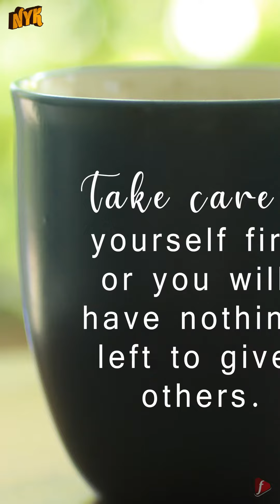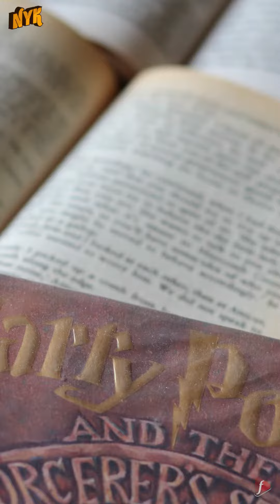Top 4 Thoughtful Gifts For Your Best Friend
Our best friends are our partners in crime. They are the ones who make our life entertaining and worth living by sticking by our side in all our lows and highs. With friendship's day around the corner, this is the right time to gift them something precious and memorable as a token of love and friendship.

Well, This is 'Now You Know' and in this video, we will tell you 'Top 4 Thoughtful Gifts For Your Best Friend'

1) Coffee mug- Your gift must be personalized and innovative enough to make it memorable for years. A coffee mug with your picture or a personalized quote on it is a perfect choice for your friend. It is an adorable way to remind them of your friendship and something they can cherish for years.
2) Books- Books are a perfect gift to give to your friends especially when they are avid readers. You can Surprise your friends with the latest releases of their favorite authors that they were waiting to read or a collection of their favorite book or novel series they always wanted to have.
3) Accessories- Nothing can be better than a stunning piece of jewelry for your girl best friend and sunglass or watch for your boy best friend. They will not only add to your friend's style but will always remind them of you.
4) Journal- A diary or a journal is something your friend can use to express themselves freely. Journal writing will help them unplug their mind, be more creative, and pen down all their emotions which will make them feel calm and relaxed. So, start shopping and make your friend feel special this friendship's day with these thoughtful gifts.